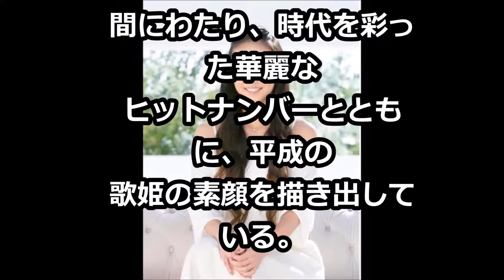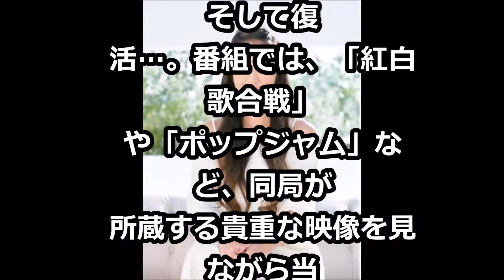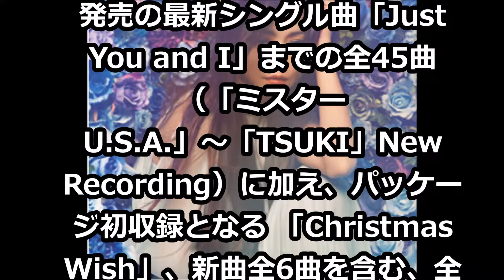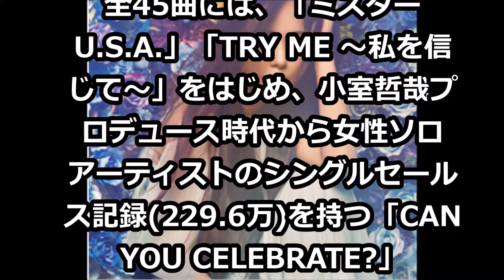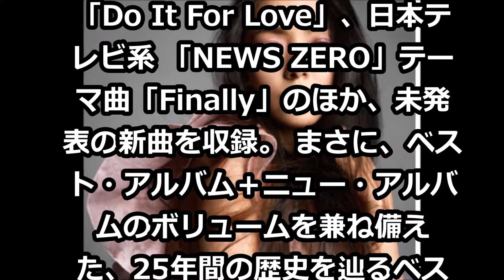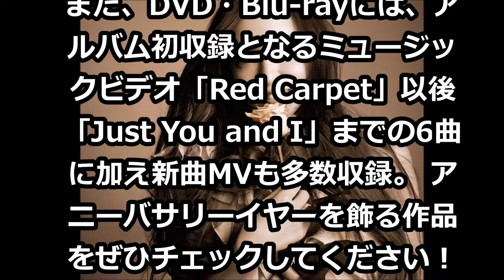安室奈美恵がついに告白した“引退の理由”に涙がとまらない…NHK特番で語られた真実とはr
日本が大好き！Twitterツイートまとめ！
超速！ヤフートレンド口こみまとめ！
メデイアが伝えない安倍首相の凄さ！！
DHCテレビ
★DHCテレビのご視聴はこちらをご確認ください。